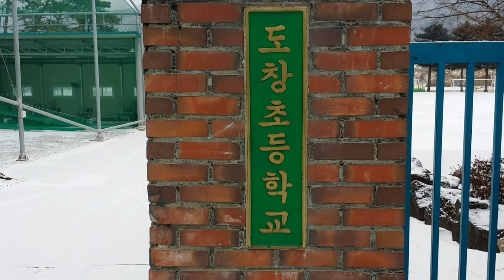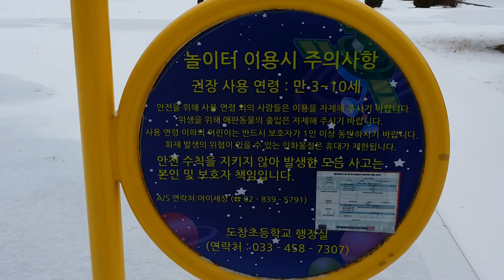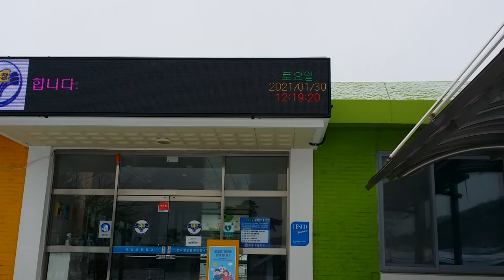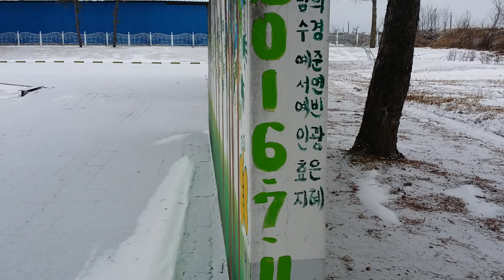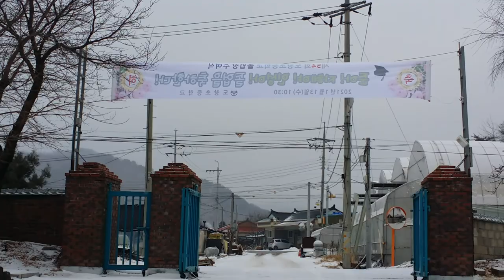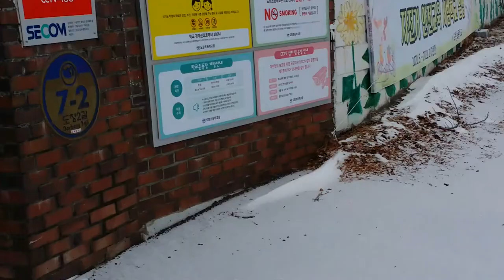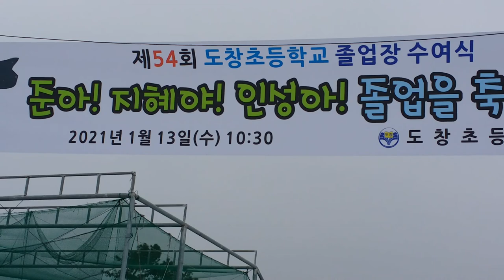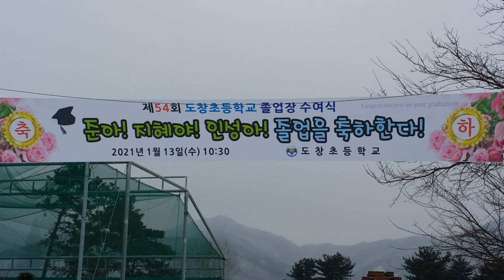눈오는 날 도창초등학교 교정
2021년01월30일 1월의 마지막 토요일 도창초등학교 교정을 산책하면서 초등학교 시절 추억을 대 새겨 봅니다. 꿈나무들이 꿈을 먹고 사는 장소를 밟다보니 어릴적 다녔던 부평서국민학교가 생각이 나네요.